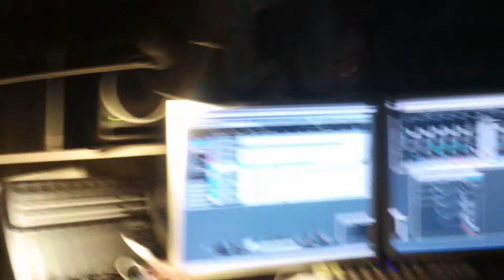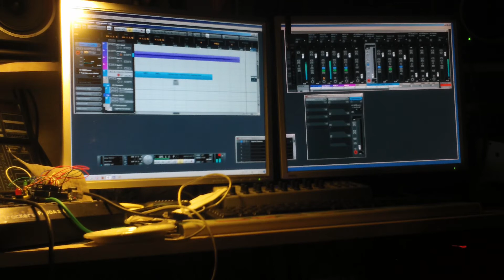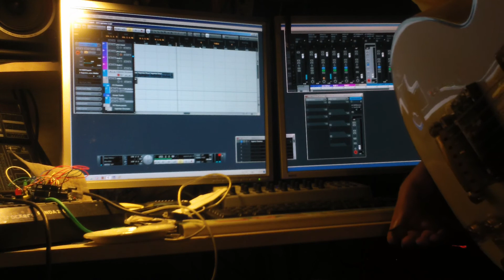Slávkův mod Marshall JVM410 (4rockers mod)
Moje úprava (4rockers mod), kterou dělám na hlavách Marshall JVM 410. Snažím se vrátit JVM původní marshallské atributy, typický crunch na doprovody a výraznější typické ataky pro sóla, přibližuji k sobě OD1 a OD2 tak, aby pro normálního rockera byly oba rovnocenně použitelné... atd.
Samozřejmě zesilovač hraje v ukázce na běžnou (velkou) koncertní hlasitost do umělé zátěže.